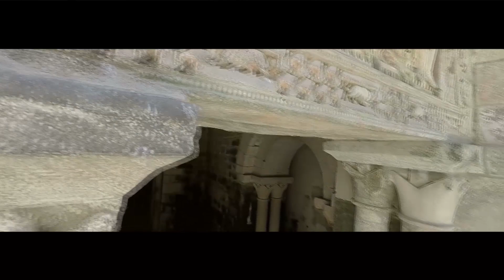CARENNAC, un des plus beaux villages de France